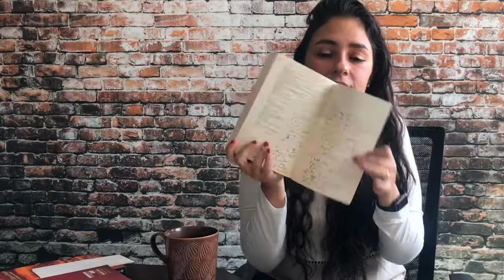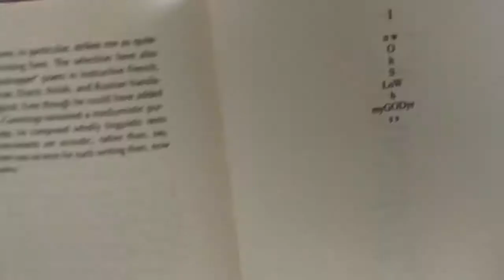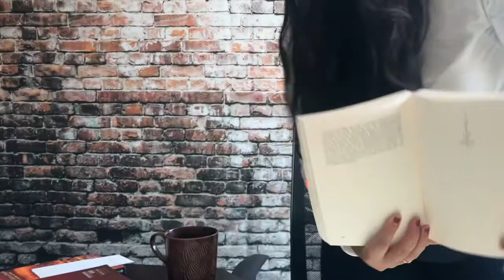020 "Me encanta leer" - e. e. CUMMINGS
UN LIBRO ÚNICO NO SE PIERDAN ESTE VIDEO

En esta serie recomiendo libros cada lunes!
Me encanta leer y ha sido la clave de muchos de mis emprendimientos,  los libros me han acompañado en las buenas y en las malas!

Te invito a que escuches mi PODCAST se llama REINVENTATE y está en iTunes y Spotify búscalo con el nombre  o con el mío :)

únete a mi grupo abierto de Facebook para emprendedores si quieres recibir estas y muchas más recomendaciones y tips inspiradores que te harán crecer

si quieres saber más escríbeme! y te invito a que me sigas en instagram @estheriturralde y en facebook @estheriturraldelifecoach

planAstartup.com